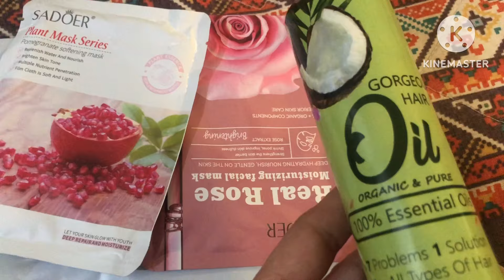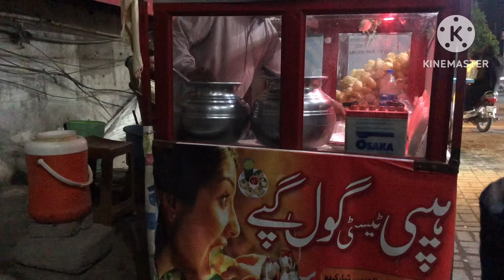Skin Care + Self care + Home care | Special Bangan fry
In this video, we’re diving into a full day of wellness! From easy and effective skincare tips to boost your glow, to a relaxing self-care routine that’ll help you unwind, and practical home care ideas to keep your space feeling fresh and cozy. Plus, we’re ending with a delicious and simple recipe for Special Bangan Fry (Eggplant Fry) – a mouthwatering dish you’ll love!

Whether you’re looking for beauty inspiration, self-care motivation, or a quick and tasty meal, this video has it all.
_______________________________/SOCIAL LINKS\_________________________________